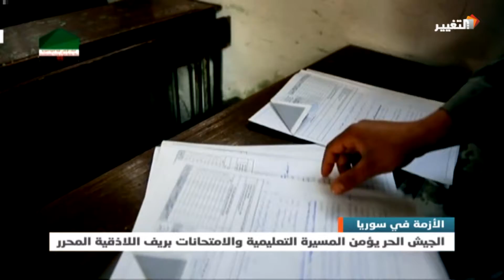قناة التغيير | نشرة الاخبار السياسية من واشنطن - 19-6-2015